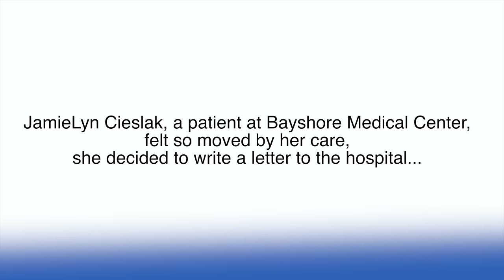Bayshore Medical Center Compassion Project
One of our patients at Bayshore Medical Center was so moved by her care, she decided to write a letter to the hospital. We surprised her caretakers with that letter and captured their reactions. This is the Compassion Project.